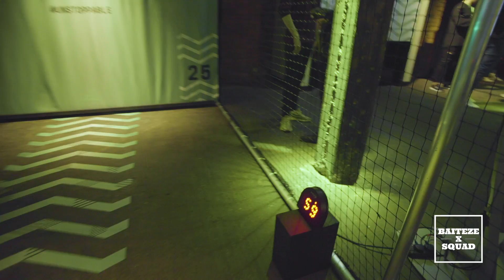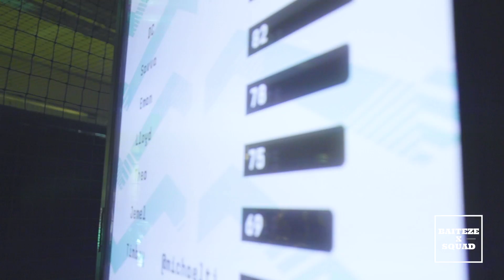THEO MEETS SADIO MANE | BAITEZE VLOG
Hey guys what’s happening???
It’s been a while since you’ve got up close and personal with us but here you have it a VLOG!

New Balance Football were launching the Unstoppable Furon v5 and a new colourway of the Untouchable Tekela v1 boots. The Furons are made for Unstoppable attackers who play with speed, power and precision, like Sadio Mané. Tekela is made for Untouchable playmakers, who are fearlessly creative. Touch, feel and manoeuvrability are at the heart of the design.